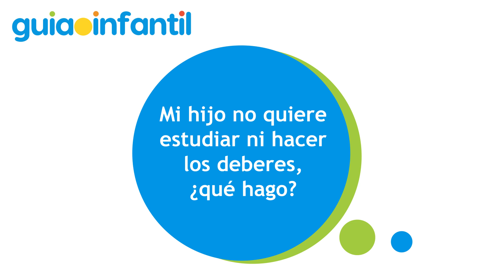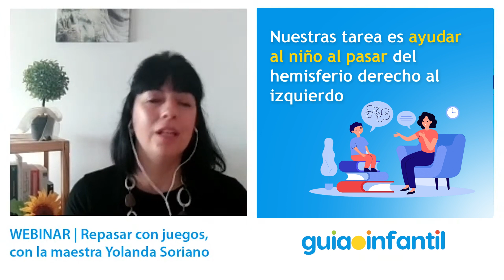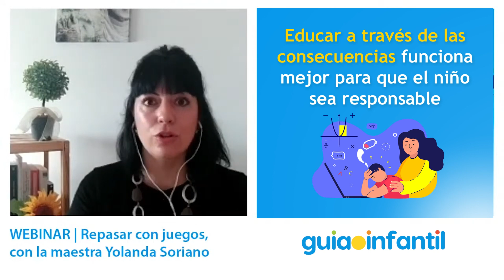Cómo motivar a los niños a estudiar según las necesidades de su cerebro 🧠🤓 Creatividad infantil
La maestra Yolanda Soriano nos da algunas claves para saber cómo motivar a un niño que no quiere estudiar ni hacer los deberes. Lo mejor es que aprendamos más sobre su cerebro.

00:00 intro
- ¿Cómo aprende el cerebro de los niños? (00:08)
- ¿Qué podemos hacer para motivar a los niños estudiar? (01:15)
- ¿Por qué el castigo no ayuda a que el niño a estudie? (02:05)
- ¿Cuáles son las necesidades del cerebro infantil? (03:18)